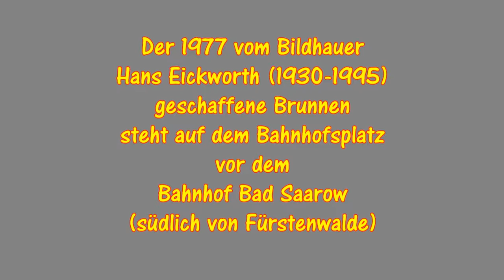Brunnen "Lebensfreude" in Bad Saarow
Der 1977 von Hans Eickworth geschaffene Brunnen auf dem Bahnhofsplatz vor dem Bahnhof Bad Saarow (Land Brandenburg) -- The fountain created by Hans Eickworth in 1977 on the square in front of Bad Saarow railway station (state of Brandenburg)